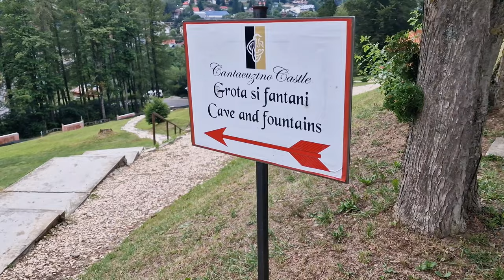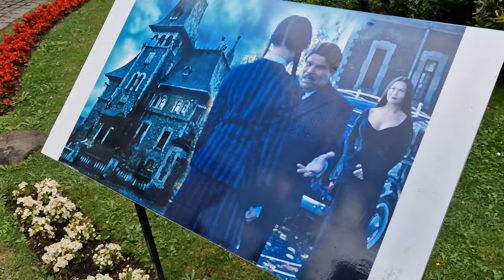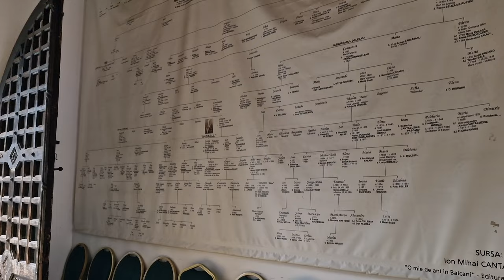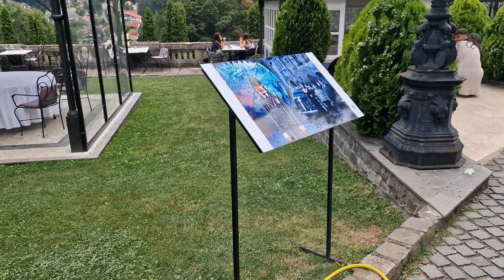Wednesday Nevermore academy. Transylvania.